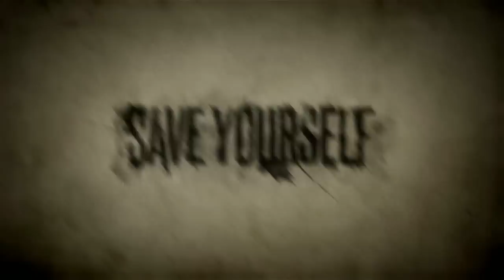DeadLight - Дублированный геймплейный трейлер(Работаем над Локализацией)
Все подробности о локализации можно узнать в нашей группе.